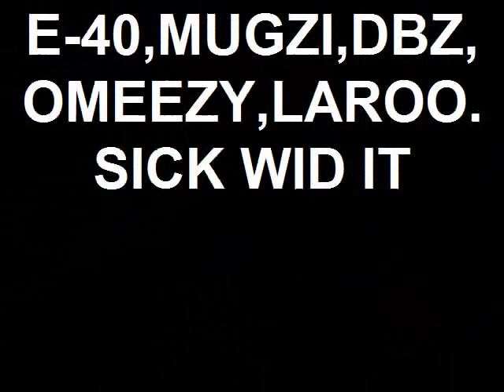E-40 LANDY PHOTO SHOOT